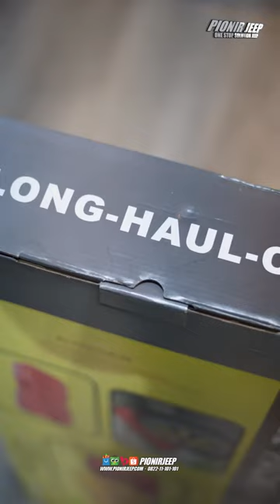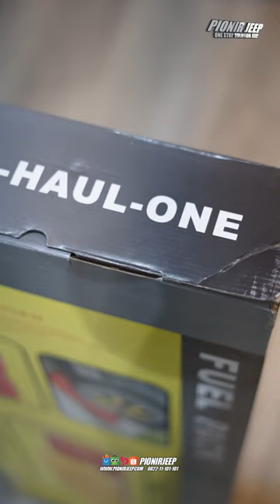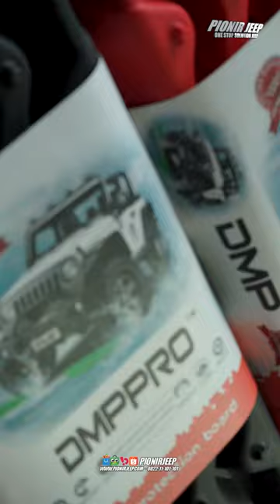AKSESORIS DAN RECOVERY KIT OFFROAD DAN OVERLAND YANG UNIVERSAL BUAT MOBIL APA AJA BISA || PIONIRJEEP